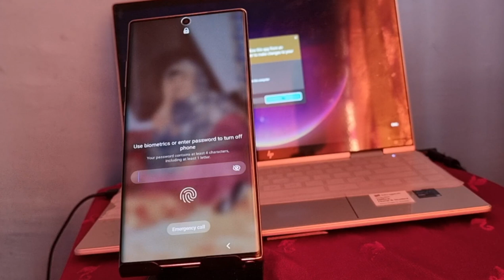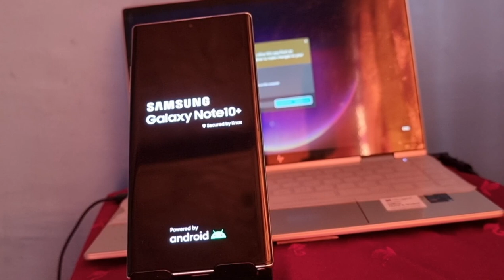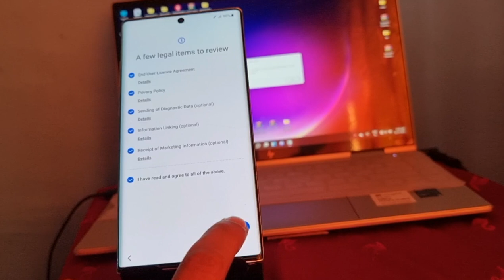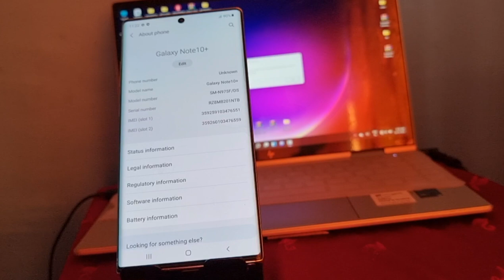Samsung Note 10 Plus Display Lock Remove Android 11 / Hard Reset Note 20, Note 10+ | Google Chacha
Rayees Ruh